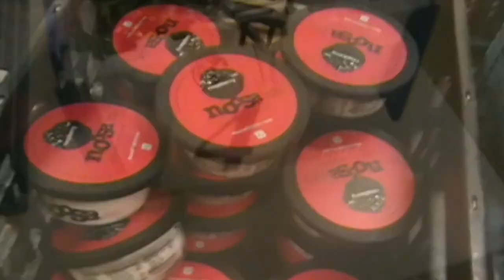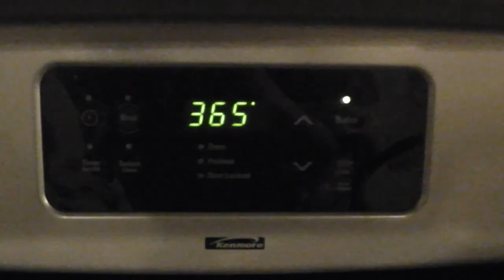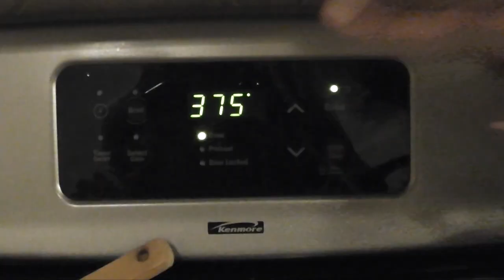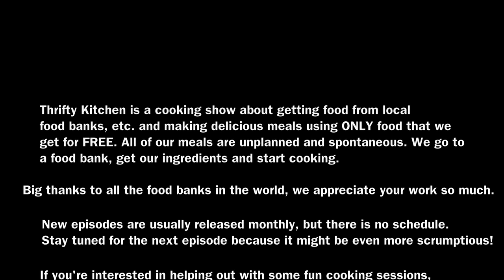Thrifty Kitchen Episode 2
Thrifty Kitchen is a food bank cooking show! We visit the food bank and start cooking using only food bank ingredients we received for free (plus some seasoning we paid for). The cooking is spontaneous and unplanned! Episodes are released monthly to some degree...there is no set schedule yet.

Episode 2: Chicken, stuffing and crostinis.
Rating: 8.5/10.